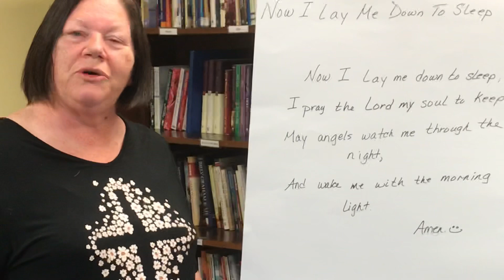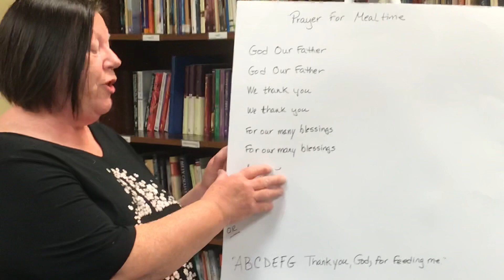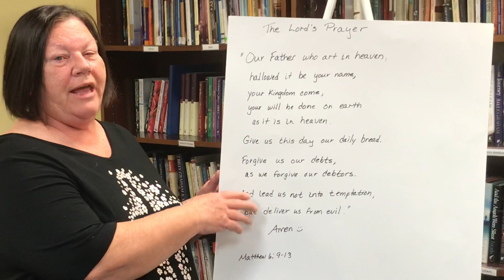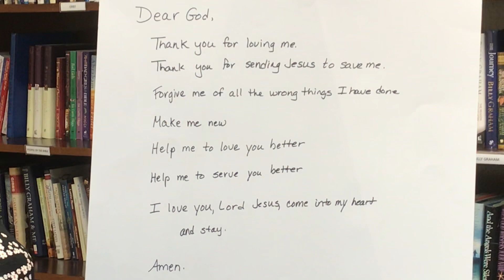Children’s Message - May 3, 2020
Miss Pattie shares a message for children about the different ways we can pray.